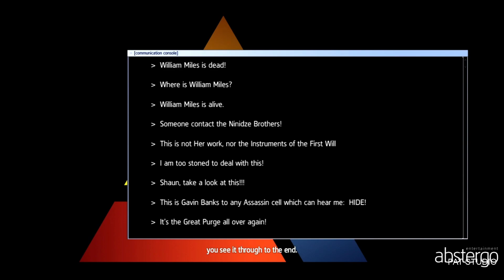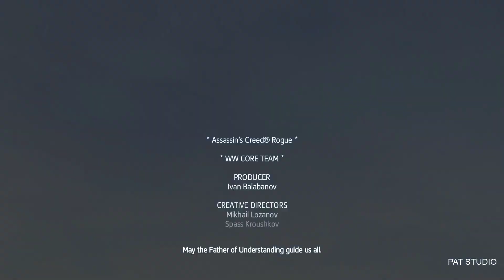ASSASSIN'S CREED ROUGUE REMASTERED ENDING GAMEPLAY PART 24 KILL CHARLES DORIAN